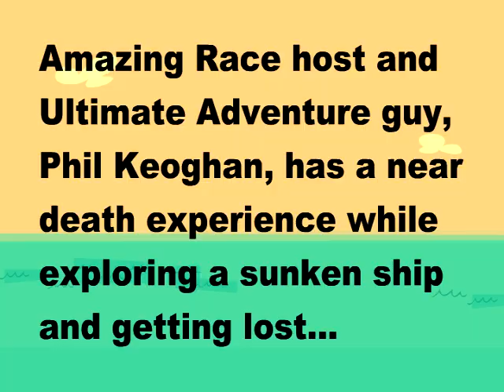Animate This! featuring Phil Keoghan Stromboli Volcano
Phil Keoghan, host of Amazing Race, skis down the Stromboli volcano while its erupting